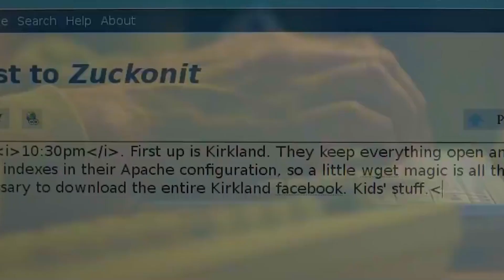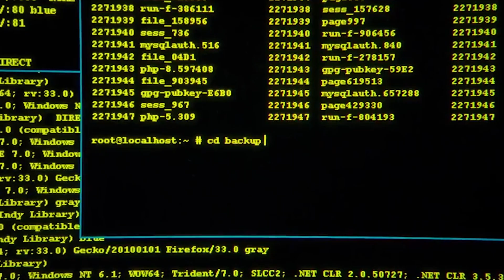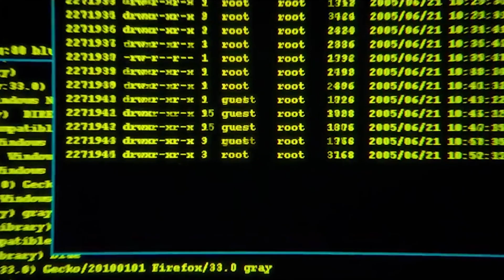The Hacking 101: An Intro to Hacking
To hack is to break into a computer system or network without authorization, typically with malicious intent.

Hacking can be done for various reasons, such as for espionage, sabotage, and/or vandalism.

The process of hacking typically involves three steps: gaining access to a machine or network through a vulnerability in computer software or hardware; establishing the means of controlling the target system; and obtaining passwords or sensitive data from a target system.

// 4K Video Downloader to download all the video snippets from YouTube